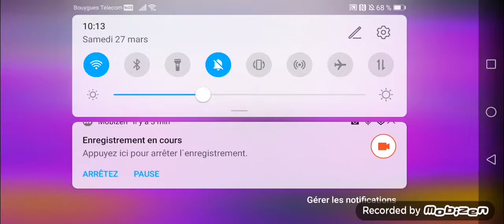Brawl star coupe psg